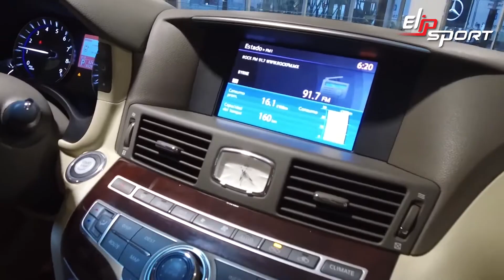Infinity M37 2012 Blanco $280,000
Máy chạy bộ gia đình Elip 1552 Pro, Máy chạy bộ ELIP thương hiệu máy chạy bộ số 1 tại Việt Nam, Máy chạy bộ điện gia đình ELIP với đa dạng mẫu mã gồm đơn năng, đa năng giá cả cạnh tranh, Elip Máy Tập Chạy Bộ Và Leo Núi Loại Cao Cấp Mini Stepper Sport®, Máy Chạy Bộ Điện Elip Đa Năng Elip Avenger,  Máy chạy bộ điện đa năng ELIP iE04, Top máy chạy bộ tốt nhất của tập đoàn thể thao Elip Sport, Bạn Có Thể Tìm Thấy Máy Chạy Bộ Phù Hợp Với Nhu Cầu Tập Luyện Và Không Gian Gia Đình Bạn, Cùng tìm hiểu xem máy chạy bộ điện là gì? Tác dụng ra sao cùng với tập đoàn thể thao Elipsport tìm hiểu